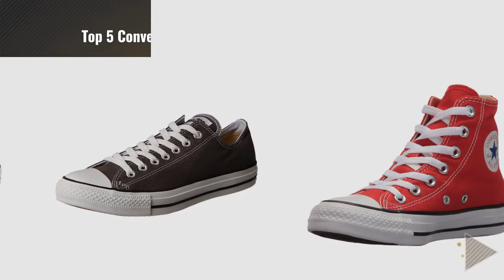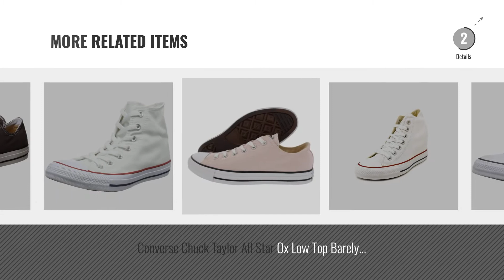Top 5 Converse 9 [2018]: Converse Unisex Chuck Taylor All Star Low, Charcoal (40 M EU/9 B(M) US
Black Friday / Cyber Monday Converse Unisex Chuck Taylor All Star Low, Charcoal (40 M EU/9 B(M) US Women/7 D(M) US by Converse

Black Friday / Cyber Monday Converse Chuck Taylor All Star Shoreline White Lace-Up Sneaker - 9 B - Medium by Converse

Black Friday / Cyber Monday Converse Chuck Taylor All Star Ox Navy(Size: 7 US Men's) by Converse

Black Friday / Cyber Monday Converse Chuck Taylor All Star Canvas Low Top Sneaker,Charcoal,7 US Men/9 US Women by Converse

Black Friday / Cyber Monday Converse M9621C Unisex Chuck Taylor All Star Hi-Top Canvas Sneakers, 9 B(M) US Women / 7 by Converse

Black Friday / Cyber Monday Converse Chuck Taylor All Star Seasonal Canvas High Top Sneaker, Ocean Bliss, 7 US Men/9 by Converse

Black Friday / Cyber Monday Converse Women's Chuck Taylor Lux Mid White Casual Shoe 9 Women US by Converse